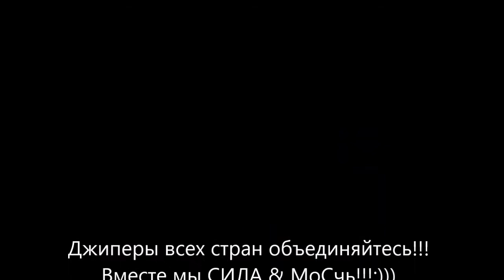+LOC от Amway творит ЧУДЕСА:))) AMWAY